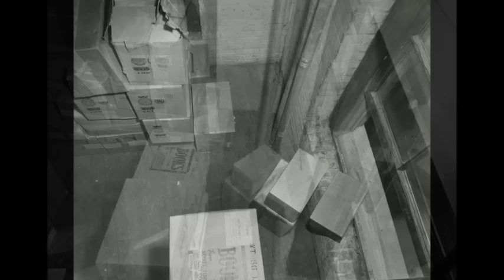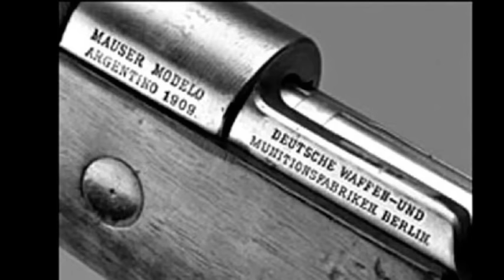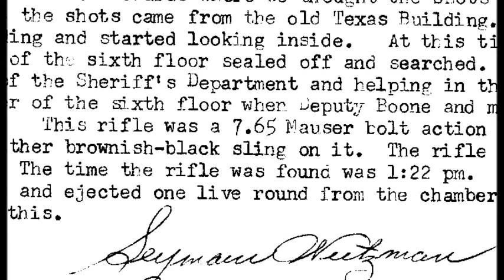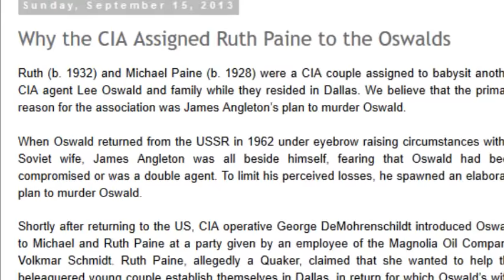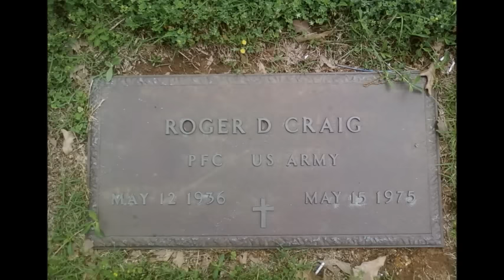JFK Assassination: The Roger Craig Story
"We are not afraid to entrust the American people with unpleasant facts, foreign ideas, alien philosophies, and competitive values. For a nation that is afraid to let its people judge the truth and falsehood in an open market is a nation that is afraid of its people." --John F. Kennedy

Deputy Sheriff Roger Dean Craig was on-duty in Dallas November 22, 1963 during the assassination of President John F. Kennedy, and was ordered by Dallas Sheriff Bill Decker to stand in front of the Sheriff‘s office on Main Street (at the corner of Houston) and to “take no part whatsoever in the security of [JFK’s] motorcade.”

Little did Craig know, he was about to embark on a path that would forever change his life, as well as the entire political landscape of the United States of America.

This groundbreaking documentary into Roger Craig's life, and his investigation into the assassination of JFK, undoubtedly proves there was a conspiracy involving multiple shooters in Dallas on November 22, 1963.

Books about Roger Craig:
The Deputy Interviews: The True Story of J.F.K. Assassination Witness, and Former Dallas Deputy Sheriff, Roger Dean Craig
THE PATIENT IS DYING: ADAPTED FROM ROGER CRAIG'S 1971 MANUSCRIPT "WHEN THEY KILL A PRESIDENT"

I am making this material available in an effort to advance understanding of environmental, political, human rights, economic, scientific, and social justice issues, etc. I believe this constitutes a fair use of any such copyrighted material as provided for in section 107 of the US Copyright Law.

In accordance with Title 17 U.S.C. Section 107, the material contained in this video is distributed without profit to those who have expressed a prior interest in receiving the included information for research and educational purposes.